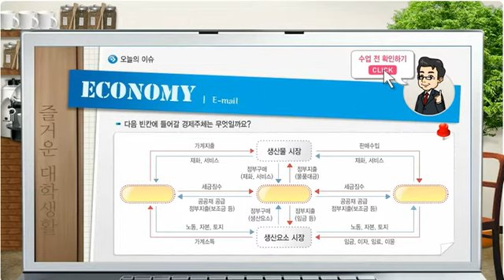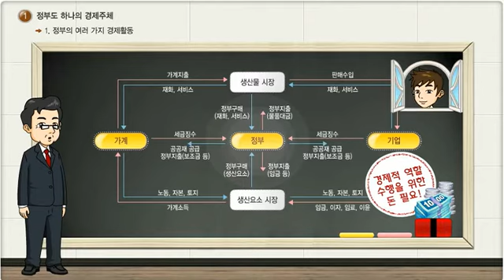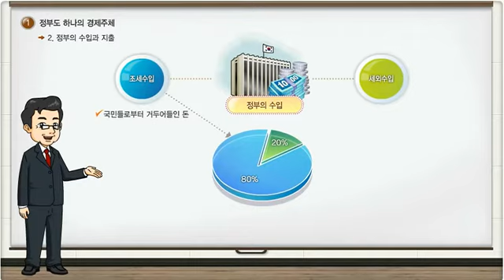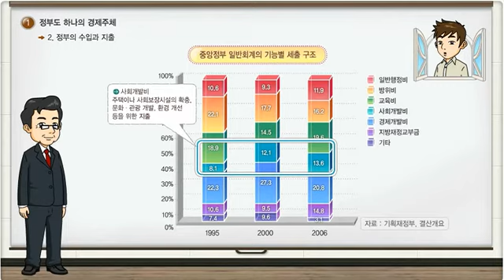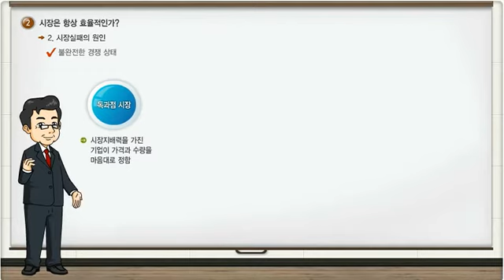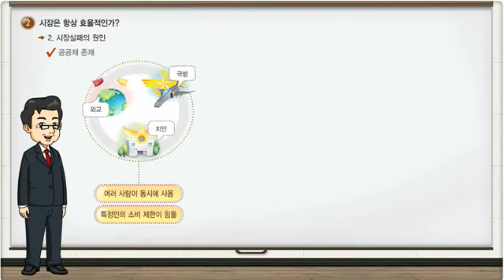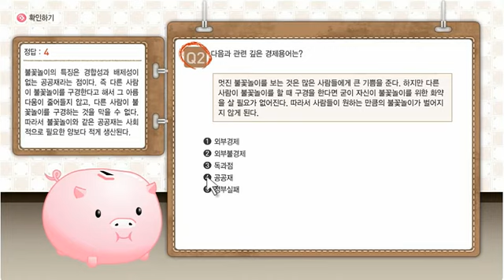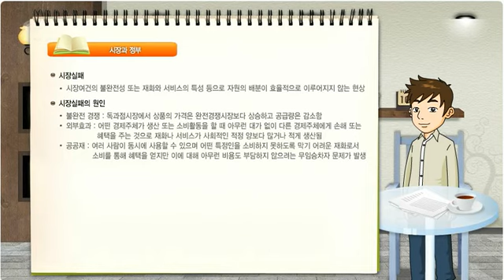(한국은행) 대학생/일반인 09 : 시장과 정부